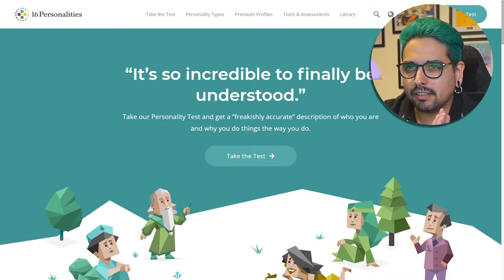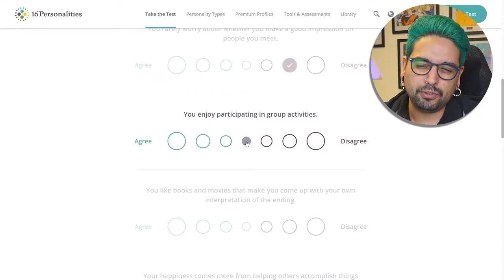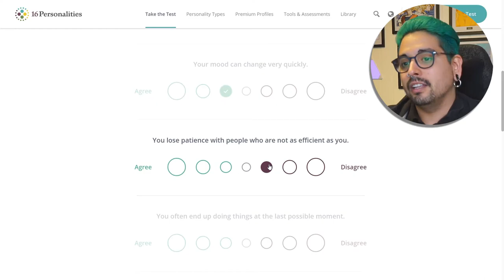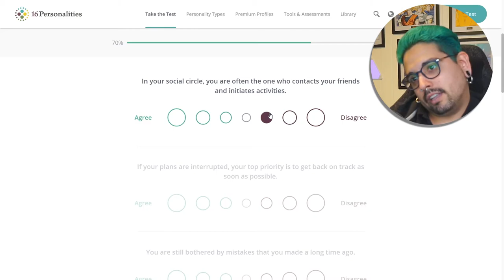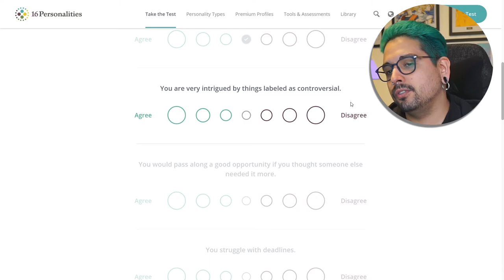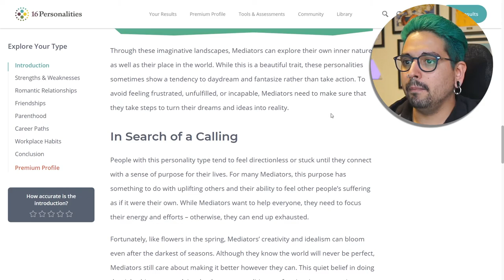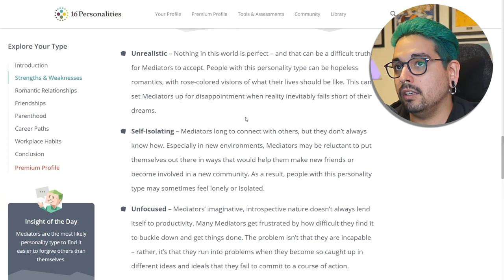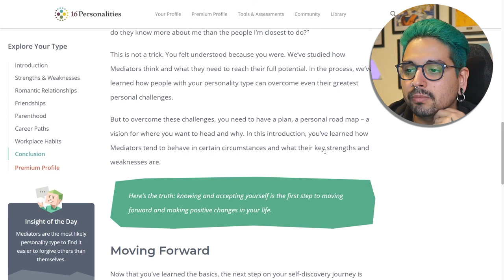Finding Who I am! | 16 Personalities Test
It's a long video this week, but I think this is a nice way to let ya'll get to know me better.
So this week I'm finding who I am with the help of THE 16 Personalities Test.